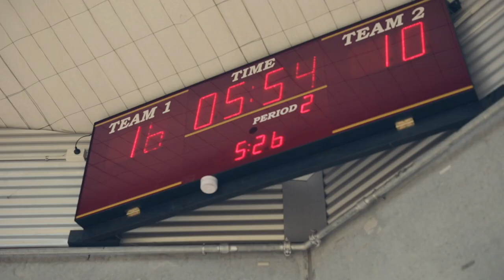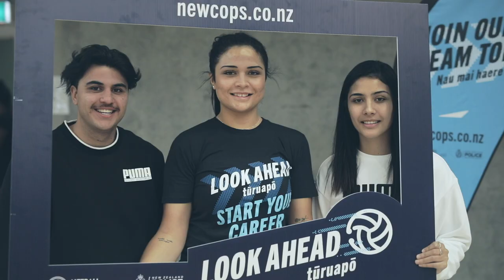Look Ahead - Tūruapō with Netball New Zealand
Team player ☑️
Shows commitment ☑️
Enjoys being fit and active in the community ☑️

The synergies between being a Netballer and being a Police Officer are obvious. That’s why we’ve launched a three year partnership with Netball New Zealand and hope to attract players of all ages and abilities to come and join Police.

to get started - the ball's in your court.